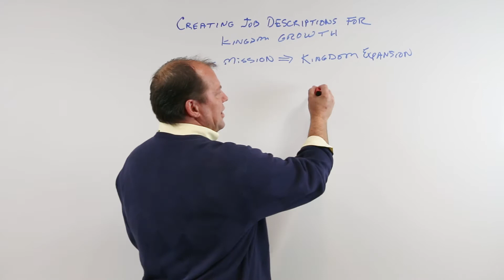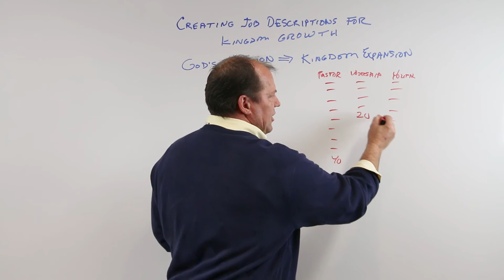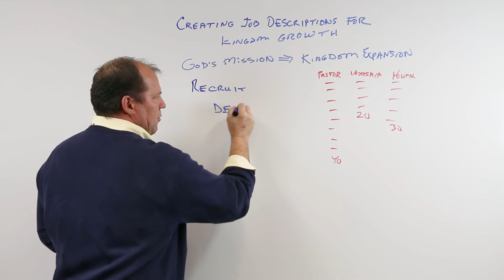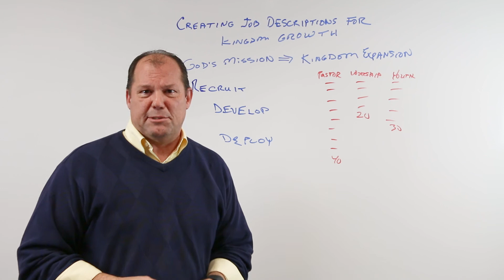Building Job Descriptions for Mission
On Today’s Whiteboard Wednesday, Dan Ackerman, Executive Leader for the Zeeland Classis of the Reformed Church in America, speaks about how to create effective job descriptions that will enhance mission growth.

Luminex